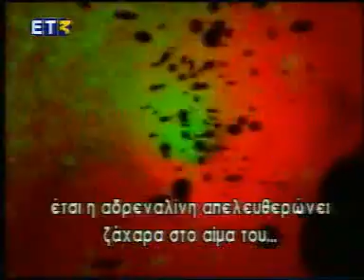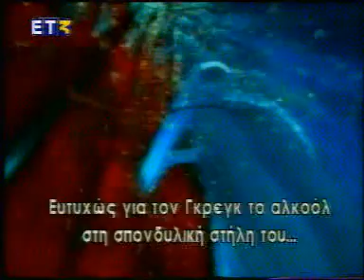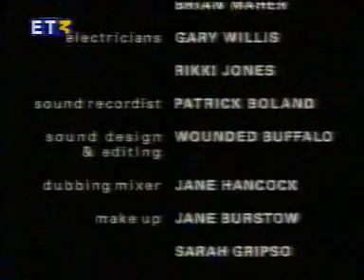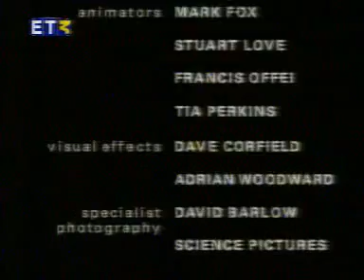Alcohol vs Brain (documentary) - Part 2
A documentary about how alcohol affects the brain and human reactions during social life. This is part 2